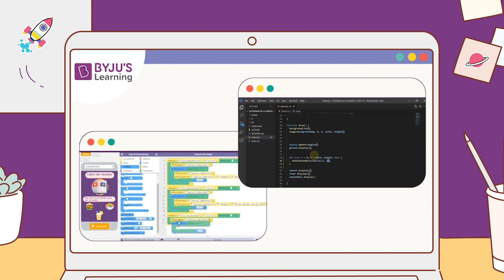¿Por qué BYJU'S Learning es increíble?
Convertimos la programación en un juego. Queremos que tus hijos inventen el futuro y no que se adapten a él. ¡Prueba una clase con nosotros!